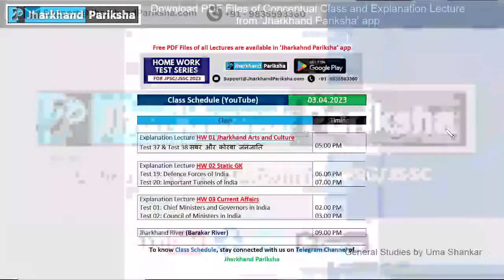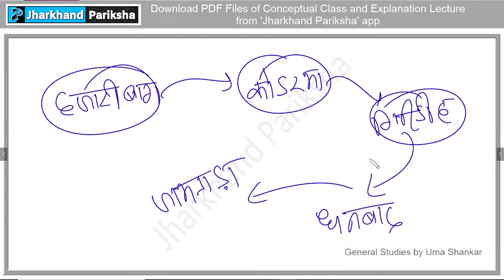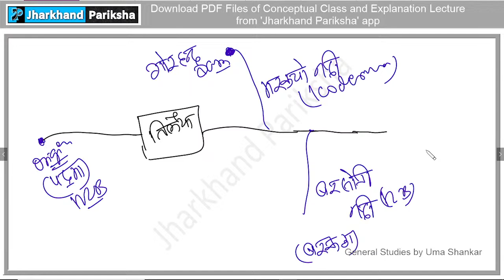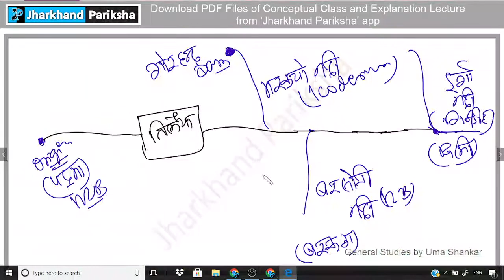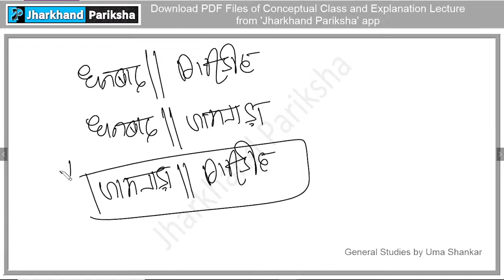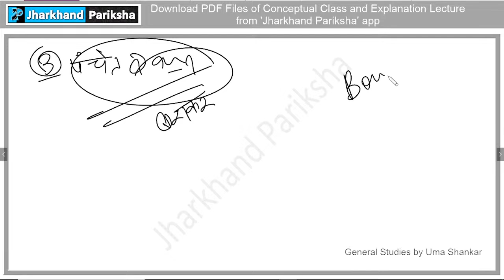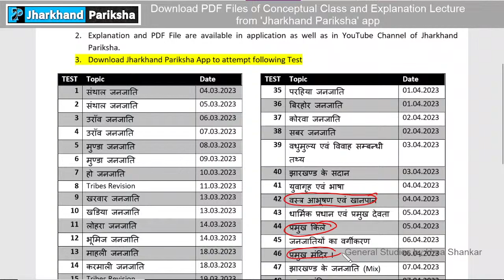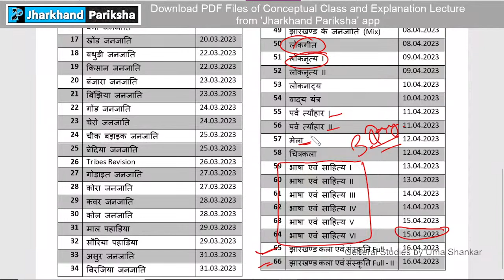09 | Rivers of Jharkhand | Barakar River and tributaries | Jharkhand Pariksha | Uma Shankar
Jharkhand GS for JPSC & JSSC by Uma Shankar